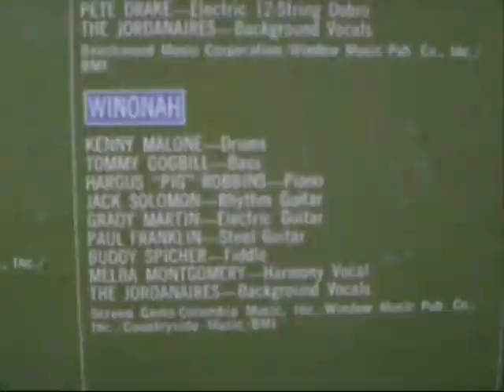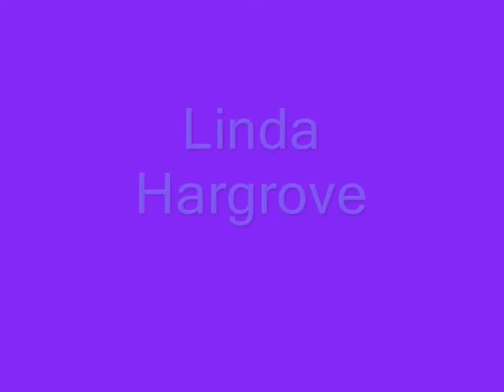Linda Hargrove Country Music Hall of Fame Singer Songwriter - Mexican Love Songs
Linda Hargrove was elected into the Country Music Hall of Fame for this song during a dream I had in 2009. It was a very real dream and I liked it.